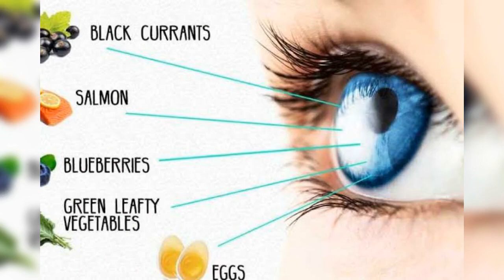இதை செய்தால் கண் பார்வை பளிச்சினு தெரியும்... 👁️👀👁️If you do this, your eyesight will be bright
இதை செய்தால் கண் பார்வை பளிச்சினு தெரியும்... 👁️👀👁️

If you do this, your eyesight will be bright